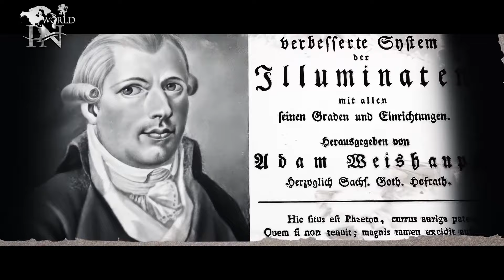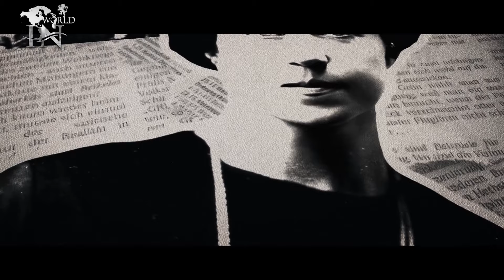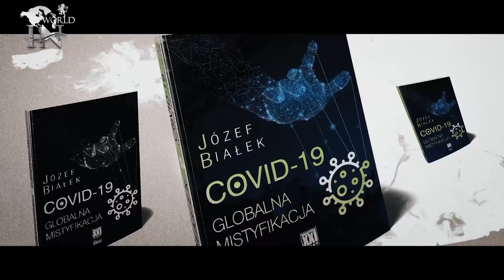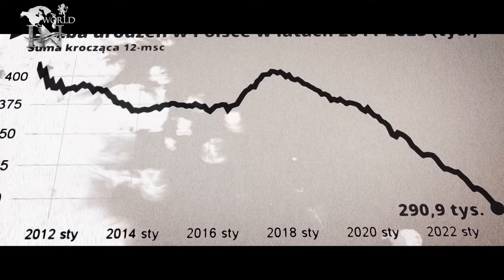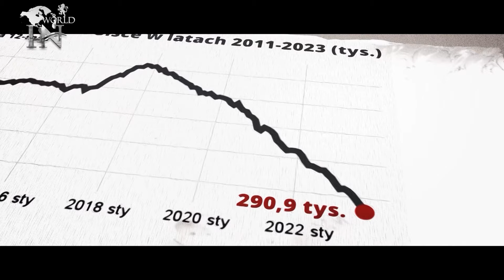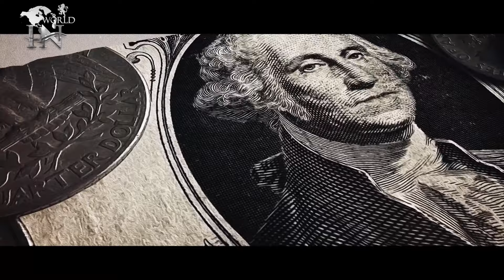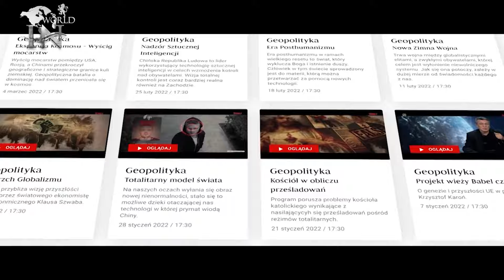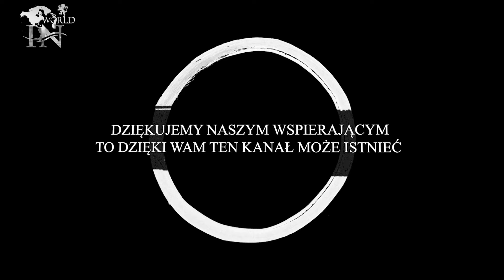🕒CZAS SODOMY - ZAMACH NA CYWILIZACJĘ🌍 Józef Białek Illuminaci, Rothschildowie, B'nai B'rith, NWO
🔍📜 W dzisiejszym materiale zgłębiamy zagadnienia związane z kryzysem cywilizacji łacińskiej, który nie jest przypadkowy. 🤔  Odkryjemy jak w XVIII wieku, pod wpływem różnych sił politycznych i ekonomicznych, narodził się plan zniszczenia tej cywilizacji, który miał swoje korzenie już w czasach likwidacji zakonu jezuitów. 📜 Poruszymy kwestię iluminatów, fundacji i tajnych stowarzyszeń. 🎭 Przeanalizujemy też, jakie konsekwencje dla obecnej cywilizacji mogą wynikać z długofalowych działań tych grup.

👤 W materiale wystąpił JÓZEF BIAŁEK – działacz podziemia antykomunistycznego, wydawca nielegalnych książek i publikacji w czasach PRL. Właściciel firmy Wektory i działającego od wielu lat pod tym samym szyldem wydawnictwa.

►📺Jeśli każdy z Państwa oglądający nasze produkcje wpłacałby cyklicznie symboliczną kwotę, to dzięki temu będziemy mogli rozwijać nasz kontent na platformie YouTube, aby docierać z tymi materiałami do większego grona odbiorców i poszerzać świadomość ludzi. Od Ciebie drogi widzu wiele zależy.

► Twórca programu: Damian Krzal

🚀💡Jeśli potrzebujesz usług związanych z montażem video, efektami, animacjami, tworzeniem projektów audio-wizualnych od a do z to skontaktuj się z nami. Posiadamy wieloletnie doświadczenie w branży medialnej.

🛒 Kup książkę red. Józefa Białka "Czas sodomy" aby zgłębić temat obecnego kryzysu cywilizacji łacińskiej